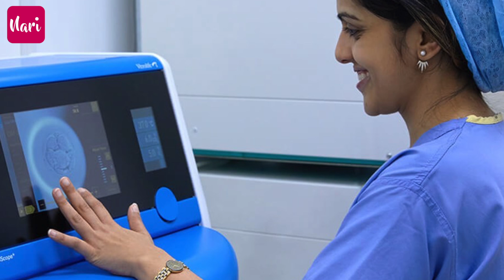आज पैदा हुआ था भारत का पहला टेस्ट ट्यूब बेबी,IVF से ही जन्मे हैं ये स्टारकिड्स